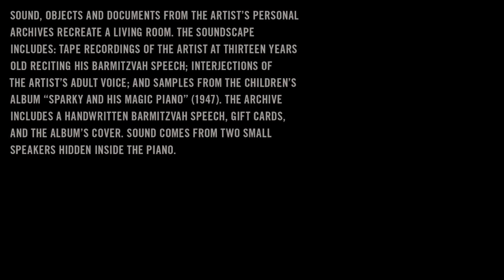Special Boy (Extract)